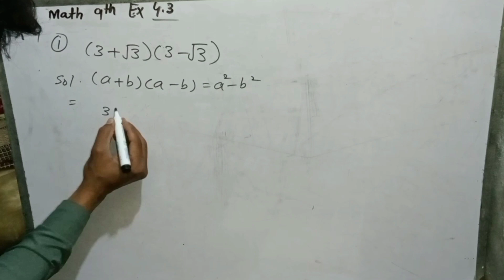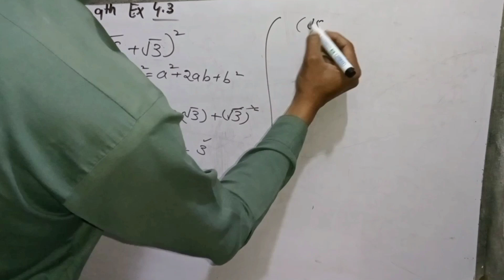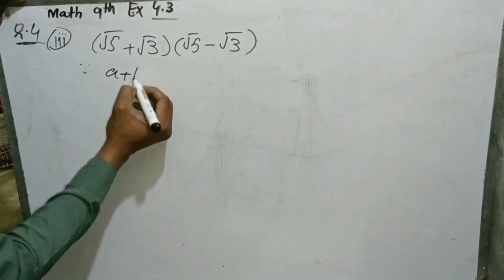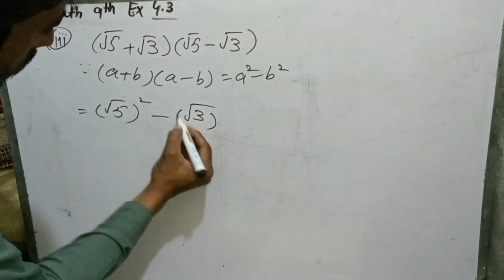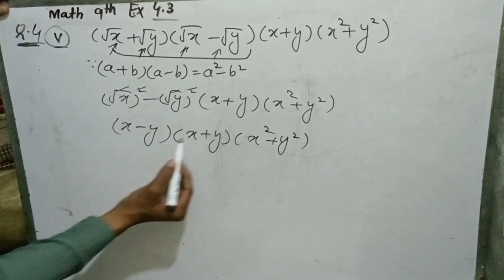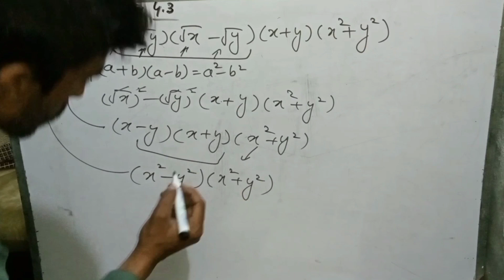Math Class 9 Chapter 4|Math Class 9 Exercise 4.3|Math Class 9 Exercise Unit 4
Class 9 math chapter exercise 4.3
Math class 9 chapter 4
Chapter  math class 9
Unit math class 9
Math class 9 unit
Math point
With asghar
Math point with asghar
Chapter class 9 math
Math class 9 ex 4.3
Ex class 9 math
Chapter  math class 9 ex 4.3
Math ex class 9
Class 9 math full chapter 4 Q.4
Chapter  full math 9
Class 9 math unit
Unit  ex math class 9
Class 9 unit 4 complete
math class 9 Chapter
Class 9 math exercise
Math 9
Mathematics 9
Math Class 9 science group
Science group math 9
Mathpointwithasghar
Mathematics class 9 Chapter
Mathematics class 9 Exercise 4.3
Mathematics 9 chapter
Mathematics science group 9
9 Math